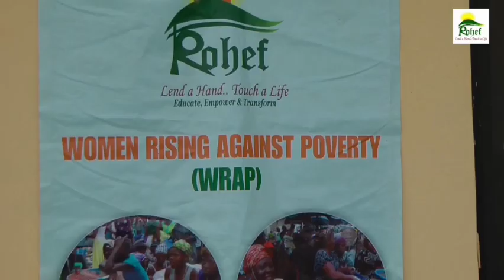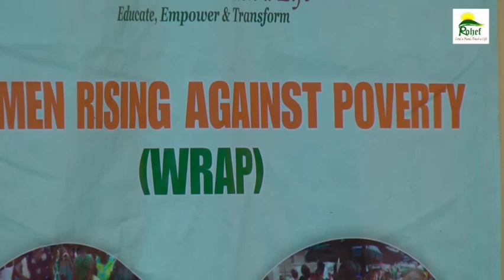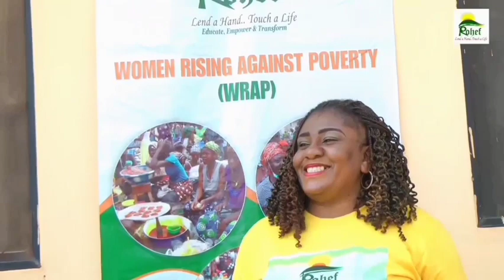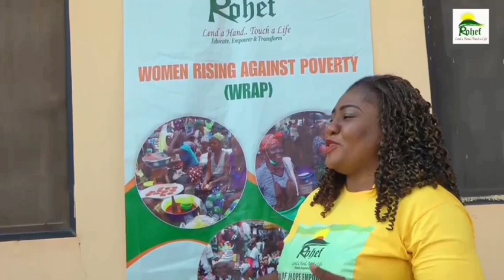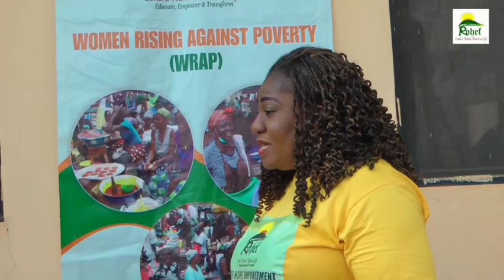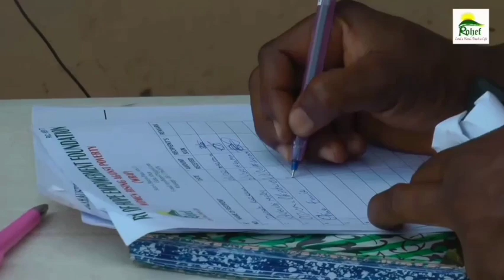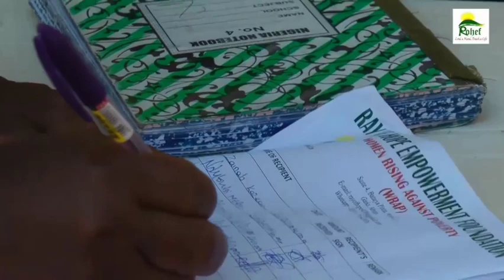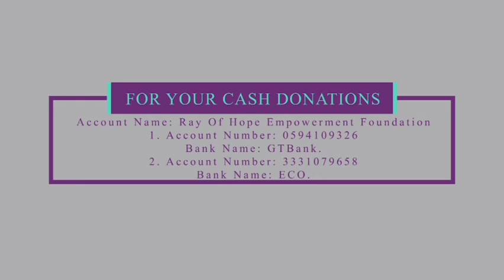Gender Equality And Empowering Women In Africa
Women Empowerment is the key to building stronger economy in any nation especially in developing countries like Africa.

Women reinvest 90% of their income into the family, compared to 30 to 40% by men. This means women spend more on their children, food, shelter, and education which creates long-term social and economic gains for their communities.

This makes them an integral part of ending the cycle of poverty. In fact, if women had the same access to productive resources as men, they could increase yields on their farm by 20 to 30%.

Our goal at Ray of Hope Empowerment Foundation (ROHEF)  is to see that more women are cared for, become self reliant and economically empowered.

That the life of the less privileged African woman and girl is transformed economically.

We want to see more women gainfully employed,  and given a fair playing ground to participate equally for the betterment of the society.

This is what led to the birthing of Women Rising Against Poverty (WRAP) by Ray Of Hope Empowerment Foundation (ROHEF).

Over the weekend, Ray Of Hope Empowerment Foundation and her team supported 10 women in different categories with funds to boost their businesses. Each of the women got N40,000 and the woman who is into poultry farming got N60,000.

A lot of the women need help, some trade under the scorching sun. The men too didn't want to let us go, they also wanted us to Empower them.

You too can be part of this life transforming program by supporting us to reach more women.

God bless as you support this noble cause.

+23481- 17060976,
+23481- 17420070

For your cash Donations, pls pay into the Account Details below

Account Name: Ray Of Hope Empowerment Foundation
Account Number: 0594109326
Bank Name: Guaranty Trust Bank
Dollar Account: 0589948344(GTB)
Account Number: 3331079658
Bank Name: Eco Bank PLC

Together let us challenge poverty against women.